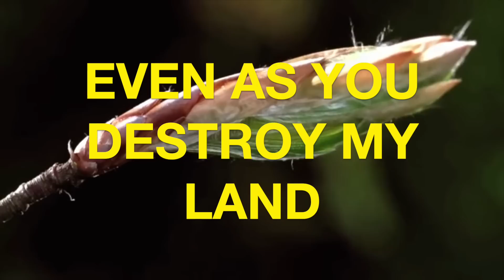Slow Dakota - "Obelisk" (Official Video)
"Obelisk" is the first single off of Slow Dakota's fourth LP, "Tornado Mass for Voice & Synthesizer" - due out Spring 2020, on Massif Records.

Written and performed by Slow Dakota
Mixed and produced by Sahil Ansari
Mastered by Greg Calbi
Additional vocals by Jami Belushi